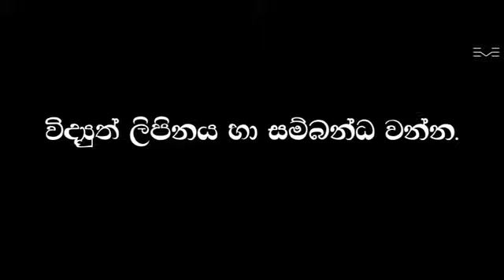Thanamalvila Kollek ITN Director's Cut 3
thanamalwila kollek Directors Cut